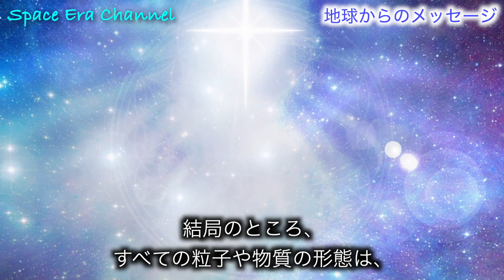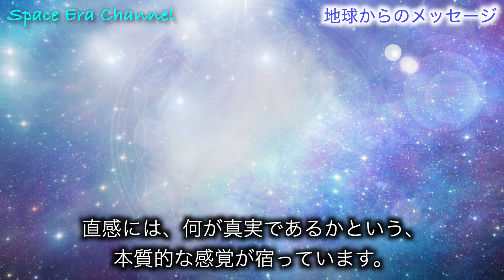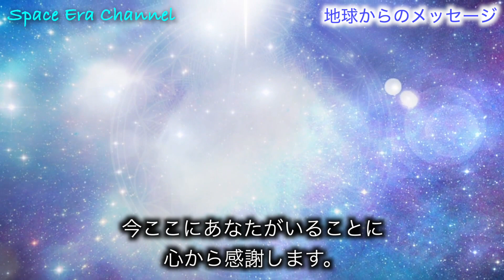【女神ガイア】地球からのメッセージ・今あなたにして欲しいことは●●です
ソース↓ありがとうございます✨

画像・動画

BGM

for future generations / Free BGM Ver.